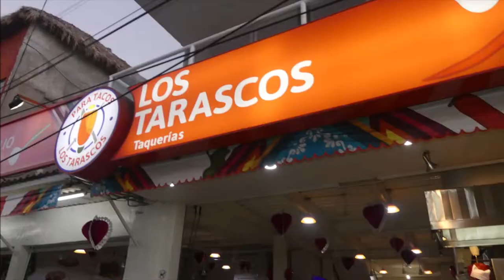17-02-2019 -- Lucha Libre in Acapulco -- Tacos Night -- by Rudy Fregoso TourByVan